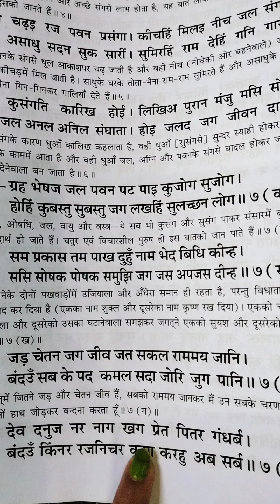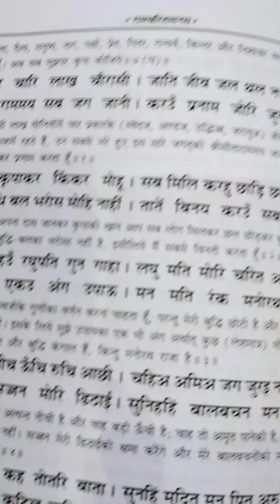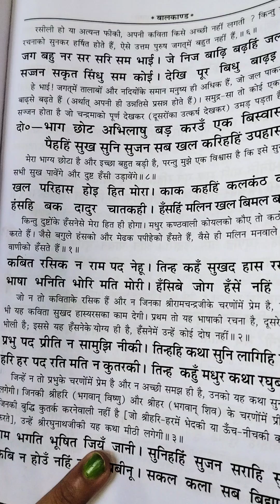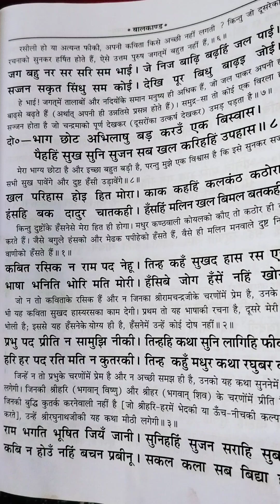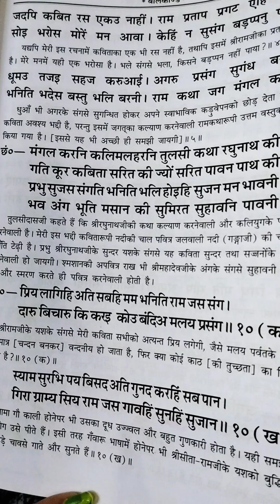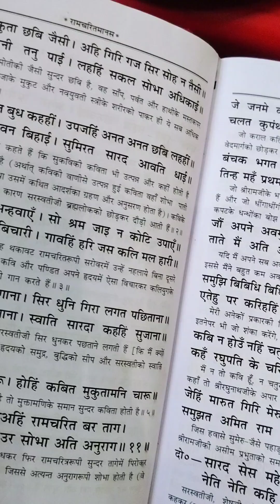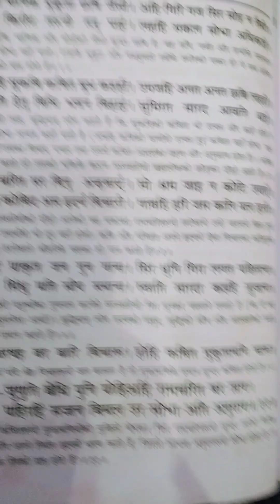रामचरितमानस बालकांड Day 3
प्रिय भक्तों,
इस चैनल पर हम आपके लिए आध्यात्मिक जानकारी श्रृंखलाबद्ध रूप से अपलोड करेंगे। इसमें श्री रामचरितमानस, रामायण, महाभारत, विष्णु पुराण, गरुड़ पुराण जैसे धार्मिक ग्रंथ, शास्त्र, उपनिषदों और पुराणों की जानकारी शामिल होगी।

1. Complete Ramayan reading
2. Continuous Ramayan recitation
3. Full continuous Ramayan path
4. Continuous Ramayan chant
5. Ramayan chaupai recitation
6. How to perform continuous Ramayan path
7. 24-hour continuous Ramayan path
8. How to read continuous Ramayan
9. Method of reading continuous Ramayan
10. Chant for reading continuous Ramayan
11. Bhajan for continuous Ramayan
12. Ramayan's famous chaupai
13. Ramayan Bal Kand
14. First chapter of Bal Kand
15. Why continuous Ramayan is read
16. Doha 1 to 5 from Ramcharitmanas Bal Kand
17. Ramcharitmanas Bal Kand
18. Ramcharitmanas Bal Kand first chapter
19. Ramcharitmanas Bal Kand: Shiv-Parvati wedding
20. Ramcharitmanas Bal Kand with meaning
21. Ramcharitmanas Bal Kand in Hindi
22. Doha and chaupai from Ramcharitmanas Bal Kand
23. Ramcharitmanas Bal Kand doha
24. Ramcharitmanas Bal Kand chaupai
25. Ramcharitmanas controversy
26. Famous chaupai from Bal Kand
27. Shlok from Ramcharitmanas Bal Kand
28. Ramcharitmanas path
29. Ramcharitmanas chaupai
30. Ramcharitmanas doha
31. Ramcharitmanas katha
32. Ramcharitmanas parayan
33. Ramcharitmanas parayan vidhi
34. Monthly parayan of Ramcharitmanas
35. Nine-day parayan of Ramcharitmanas
36. How to perform Ramcharitmanas parayan
37. Parayan vidhi of Ramcharitmanas
38. What is parayan vidhi
39. Method of parayan puja
40. How to perform Ramcharitmanas parayan vidhi
41. How to start reading Ramayan
42. How to start reading Ramcharitmanas
43. How to start Ramcharitmanas path
44. How to start Ramayan
45. How Ramayan began
46. How to start Ramcharitmanas path
47. How Ramayan started
48. How to read Ramcharitmanas
49. How to read Ramayan
50. How to read Ramayan properly
51. How to read Ramcharitmanas correctly
52. How to sing Ramcharitmanas
53. Beginning of Ramcharitmanas path
54. How to perform Ramcharitmanas
55. Benefits of reading Ramcharitmanas
56. Advantages of reading Ramcharitmanas
57. Benefits of listening to Ramcharitmanas
58. Ath Achmana from Ramcharitmanas
59. Ath Dhyanam from Ramcharitmanas
60. Beautiful chant of Ramayan
61. Method of Ramayan parayan
62. How to start reading Ramcharitmanas
63. Shri Ramcharitmanas path
64. Ramcharitmanas path
65. Ramayan path
66. Dohe from Ramayan
67. Chaupai from Ramayan
68. Dohe by Tulsidas
69. Tulsidas' dohe
70. Chaupai from Ramayan
71. Dohe from Ramcharitmanas
72. Chaupai from Ramcharitmanas
73. How to read Sortha
74. How to read Dohe
75. How to read Chhand
76. Spiritual knowledge
77. Best method of reading Ramcharitmanas
78. Best method of reading Ramayan
79. How to start Ramcharitmanas
80. Ramcharitmanas from beginning to end
81. Ramcharitmanas
82. Ramcharitmanas Bal Kand
83. Ramcharitmanas Ayodhya Kand
84. Ramcharitmanas Aranya Kand
85. Ramcharitmanas Kishkindha Kand
86. Ramcharitmanas Sundar Kand
87. Ramcharitmanas Lanka Kand
88. Ramcharitmanas Yuddha Kand
89. Ramcharitmanas Uttara Kand
90. Chaupai from Shri Ramcharitmanas
91. Doha from Shri Ramcharitmanas
92. Katha from Shri Ramcharitmanas
93. Sortha from Shri Ramcharitmanas
94. Chhand from Shri Ramcharitmanas
95. Ramayan from Shri Ramcharitmanas
96. How to perform Shri Ramcharitmanas path
97. How to read Shri Ramcharitmanas
98. How to read Shri Ramcharitmanas
99. Bal Kand from Shri Ramcharitmanas
100. Chaupai from Shri Ramcharitmanas
101. How to read Shlok from Bal Kand
102. How to read Shlok
103. Best method of reading Shlok
104. Best method of reading Ramayan